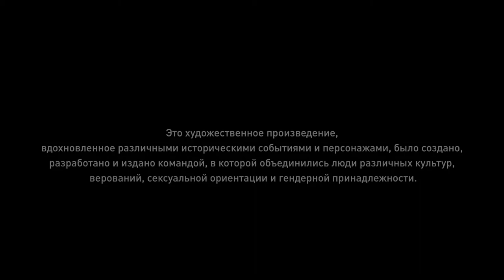Assassin’s Creed Odyssey ► Кредо ассасина: Одиссея ч.8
Разыграю Cyberpunk 2077 и для этого я должен выполнить следующие условия:
2) Подписаны на канал (я проверю)
4) Ссылка на репост в комментарии
5) На момент розыгрыша видео должно быть на стене
                                                        💰💰💰 Поддержка канала 💰💰💰
💎 10000... Буггагатти

Главные герои — Алексиос и Кассандра, брат и сестра, являющиеся наёмниками (мистиями) и потомками спартанского царя Леонида. Они сражаются, используя клинок копья своего предка, который наделяет их в бою особыми способностями[3]. Система развития персонажа представляет собой три древа способностей: ассасина, концентрирующегося на скрытности, воина с упором на боевые навыки и охотника, позволяющего лучше стрелять из лука. Доступны различные элементы снаряжения — нагрудники, пояса, шлемы, ботинки и наручи, которые можно комбинировать между собой и улучшать. Функцию орлиного зрения у главных героев подобно Байеку из Assassin’s Creed Origins выполняет ручной орёл Икар. Уровень врагов теперь увеличивается вместе с уровнем персонажа. Вернулась шкала известности — при совершении преступлений на глазах у других она будет расти, и игрока могут объявить в розыск.

ГП: GeForce GTX 1660 SUPER
ЦП: AMD Ryzen 5 2600 Six-Core Processor
Память: 16 GB RAM